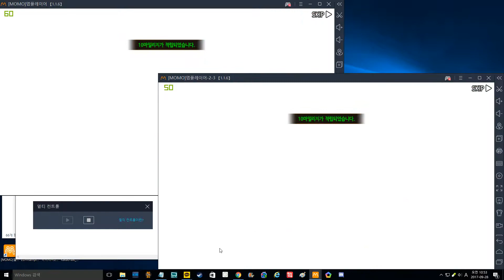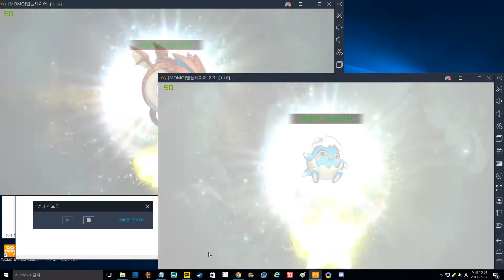Dragon Village M 드래곤 빌리지 M 다이아 4천개 뽑기 및 수많은 환상의알 까기 = 내일을 위한 준비한 액땜! [대잭팟 게임실황]